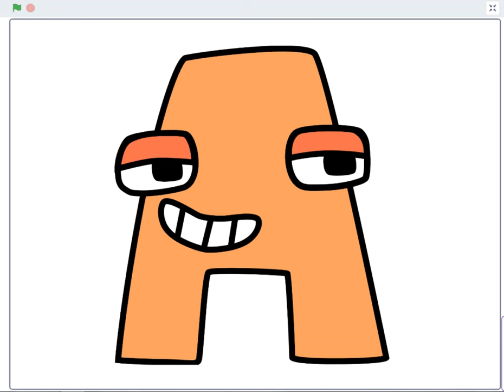spanish alphabet lore song V2